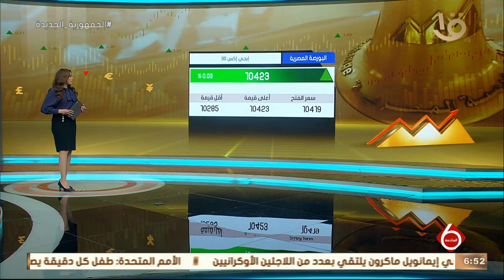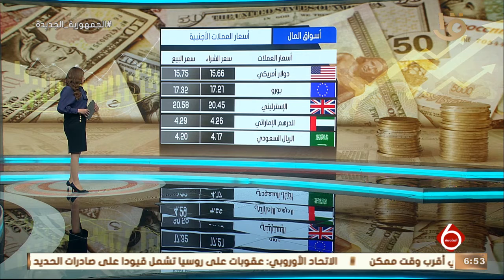نشرة السادسة | تباين أداء مؤشرات السوق في ختام التداولات